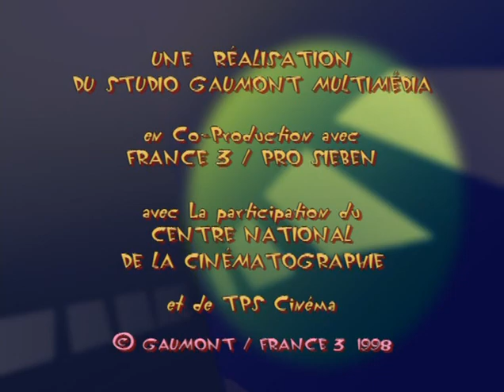ᴴᴰ Oggy and the Cockroaches La_tirelire Full Episodes HD